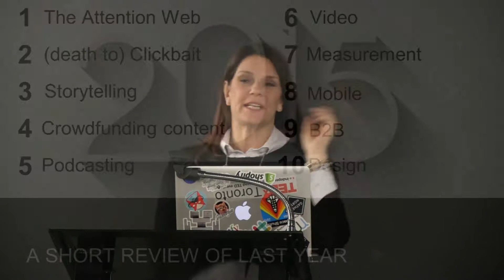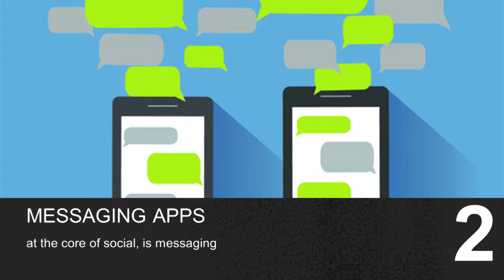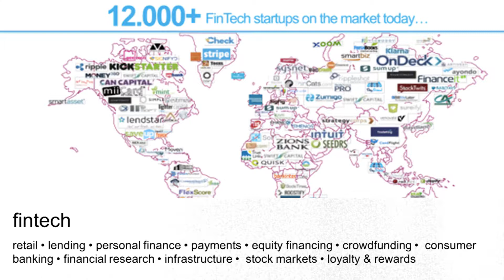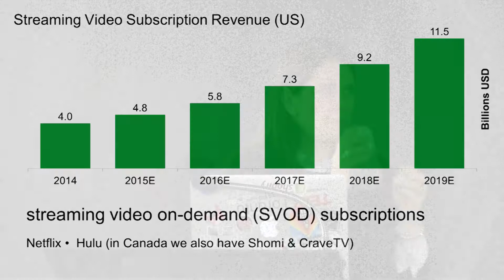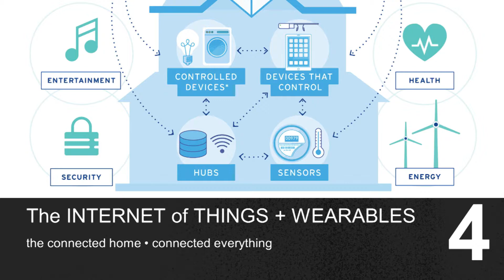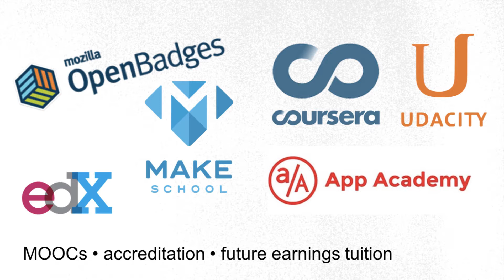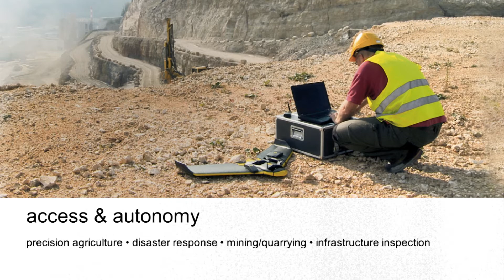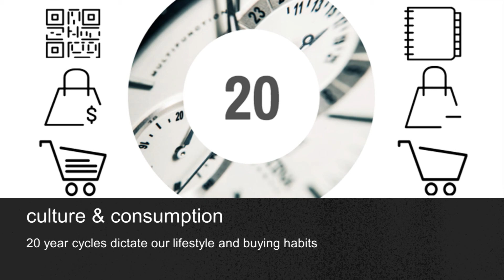"What’s ahead for 2016" - Forecasting Technology, Social & Digital Media with Karen Schulman Dupuis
Every year, changes in technology, social, and digital media substantially increases its presence and impact on businesses, organizations and thought leaders. Why is it important to stay up-to-date and informed about these latest trends? For established businesses and start-ups, they will not only influence how you do business, but how your customers and clients expect you to do business. Understanding and knowing what to look for with the latest tools and applications, both online and offline and can be a difficult task.

Join KarenSD for her third visit to NORCAT where she’ll be sharing her insights on the trends to be aware of, and learn how you can ready yourself and your business to take advantage of them.